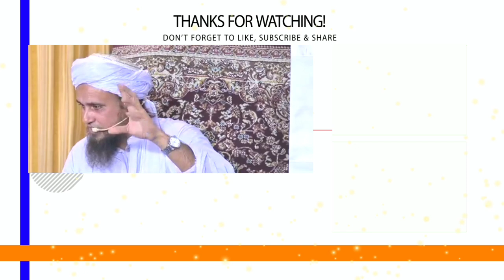Mere Hazrat Mufti Rasheed Ahmad Ludhyanvi Ke Waqiat | Mufti Tariq Masood | Islamic Views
میرے حضرت مفتی رشید احمد لدھیانوی کے واقعات

Assalamu Alaikum Warahmatullahi Wabarakatuhi Wabarakatuh...

(آمین)

JAZAKALLAHU Khaira...